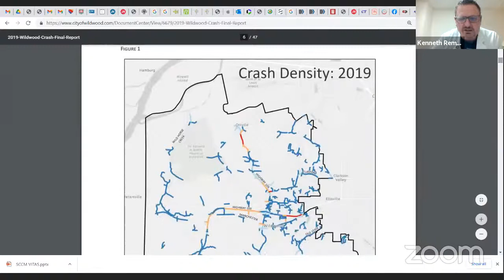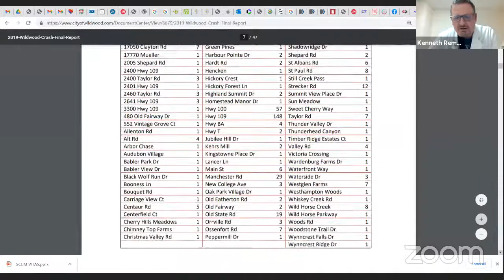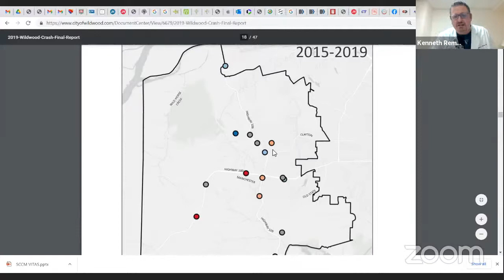January 5, 2021 Administration & Public Works Committee